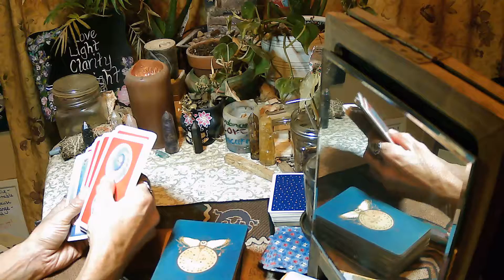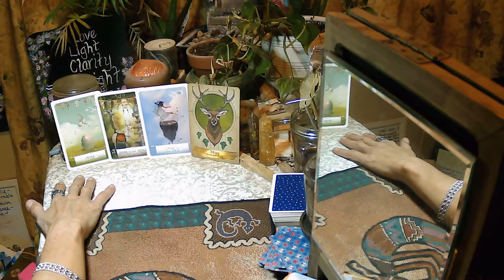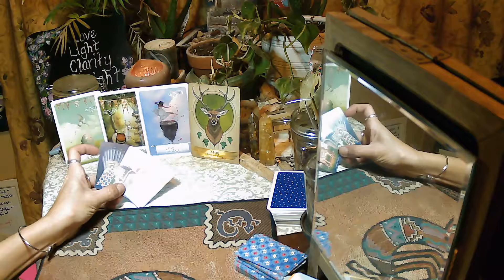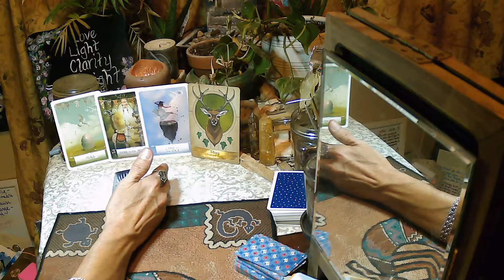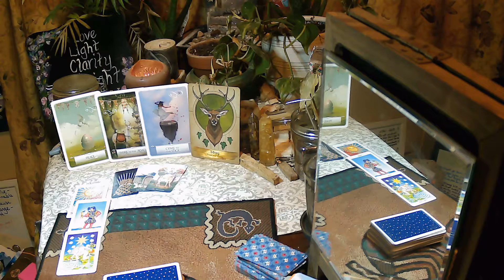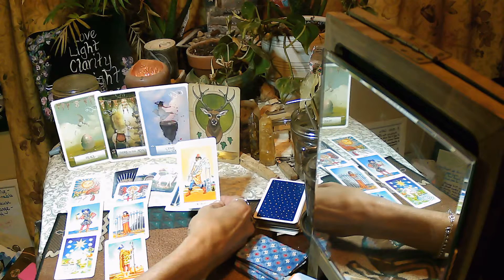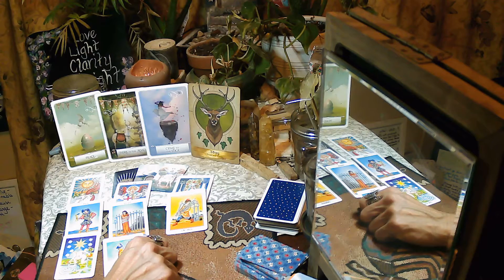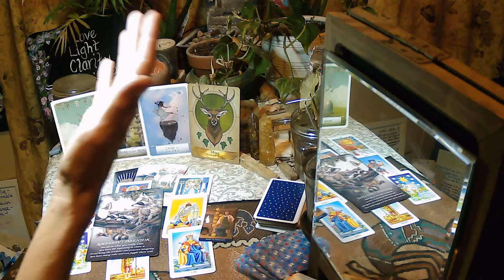End of 2020 & What 2021 is Bringing For YOU!!!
leo sagittarius aires End of 2020 & What 2021 is Bringing For YOU!!!

HEALING INFO FOR FREE!!!

The FREE accompanying workbook to aid you as you clear your blockages

This is for information and entertainment only.  For more serious matters please consult a licensed physician for your needs  Sending you the energy of love and healing as you need and deserve